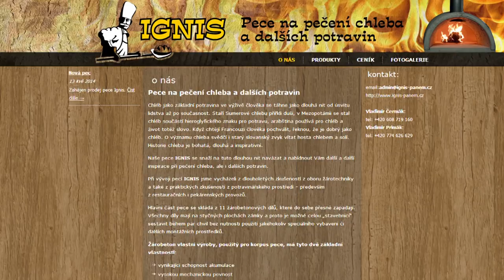Pece na pečení chleba a dalších potravin